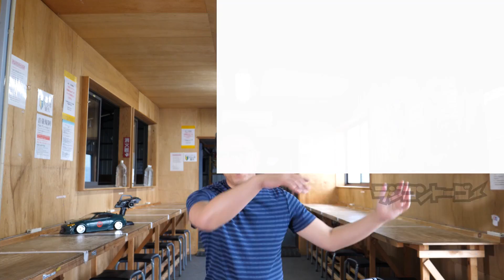STAYHOMEでラジコンが爆発的に売れている！？ラジコントーゴーの今後についても話します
2020年のゴールデンウィーク中にラジコンが凄い売れてるみたいです。

ラジコントーゴーは未だに・・・

Doslog sub channel:Wapoantes / ドスログサブチャンネル：わぽあんてす

RC TOGO
OPEN 10:00 - 22:00
CLOSED: TUESDAY